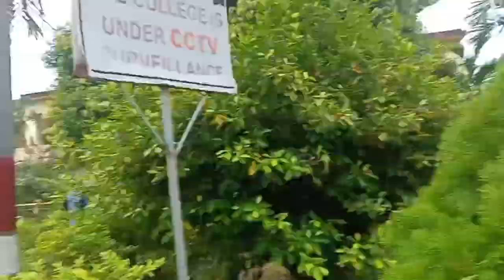First Day of college vlog ! first Day in college